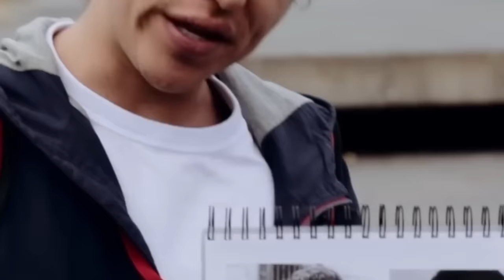RAD RACE "TOUR DE FRIENDS COLOMBIA 2024" // EXPLAINED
Ab dem 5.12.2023 könnt ihr euch für die RAD RACE Tour de Friends IV in Kolumbien anmelden! Wir haben in diesem Video versucht, alle Infos zusammenzutragen, die ihr braucht, um gut informiert zu sein, wenn ihr euch anmeldet. Kai und Ingo berichten euch über ihre Erfahrungen zur Tour und erzählen vom Testride für die Tour im Oktober 2024 (Zeitraum angepeilt von uns: 4.10.24 Anreise und Abreise 13/14.10.24).
Die Anmeldung startet am 5. Dezember und ist auf 150 Spots limitiert. Lasst uns ne geile Gäng sein, die rüber fliegt. Ihr habt noch mehr Fragen? Dann rein damit in die Kommentare!
EVENT UPDATE: Im Gegensatz dazu, was Ingo in dem Video sagt wird der Rücktransport der Bikes und Biketaschen vom Ziel in Buga/ Cali bis zurück nach Bogota NICHT im Pauschalpreis enthalten sein, sondern eine Zusatzbuchung darstellen. Finale Infos dazu dann auf der Event die am 5.12. live geht.
Today, we're going to tell you about what RAD RACE Tour de Friends IV in Colombia is gonna look like. How it all began, and what's is behind it and what's included in the booking for the event that is gonna happen early October 2024. We'll share some deep insights about the events and why you should sign up on https// from December 5 2023 on. Limited to 150 spots.
EVENT UPDATE:
Contrary to what Ingo mentions in the video, the return transport of the bikes and bike bags from the destination in Buga/ Cali back to Bogota will NOT be included in the package price, but will be an additional booking. Final information regarding this will be available on the Event Page on December 5
Colombia Footage of our testride filmed by Hendrik Thul

"RCEY7" einen gesamten Monatsbeitrag auf alle Versicherungsprodukte. Und gleichzeitig unterstützt ihr uns ein bisschen.
WHO WE ARE:
We are RAD RACE. We organize bike events away from the dusty image of the cycling world. We believe that life is not a race - except if you want it to be.
We have a bike shop in Hamburg; We ride bikes and have a team called CANYON RAD PACK.
YOU WANT TO SUPPORT US? GRAB SOME MERCH!:
RAD RACE SHOP HAMBURG:
You can exclusively test CANYON BIKES for free and without obligation, place orders with us, have them repaired, or take advantage of our bike assembly service. Additionally, you can enjoy delicious coffee and shop for RAD RACE merchandise.
OUR EVENTS:
You want to be a part of the next RAD RACE event? Anyone can sign up if you're fast enough to get a spot
Registration for all 2024 events start on December 5th 2024!

⚠️ THIS AND ALL OTHER VIDEOS ON THIS CHANNEL ARE SUPPORTED BY PRODUCT PLACEMENT ⚠️